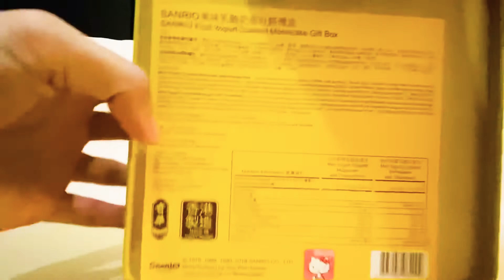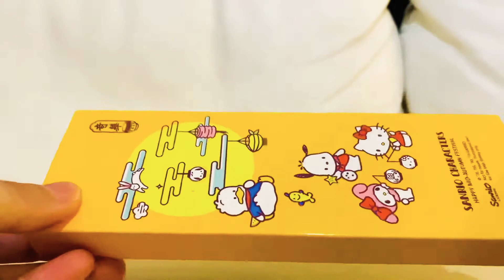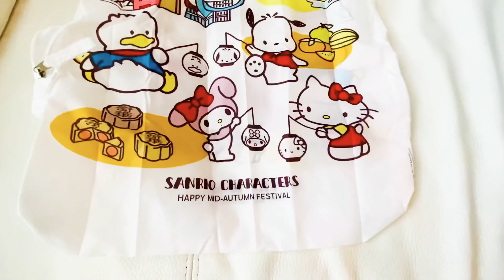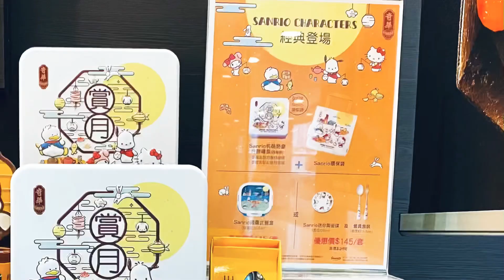Unboxing Sanrio Mooncake Hello Kitty Pochacco MyMelody Ahiruno Pekkle Mid-Autumn Festival 奇華月餅